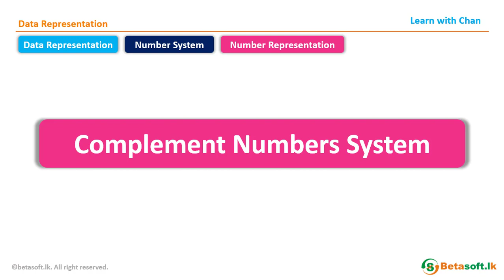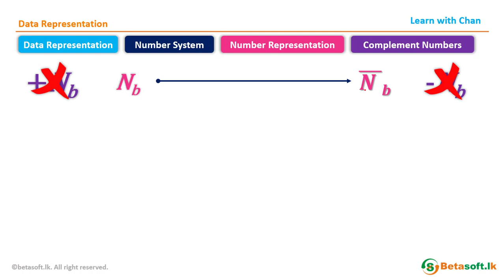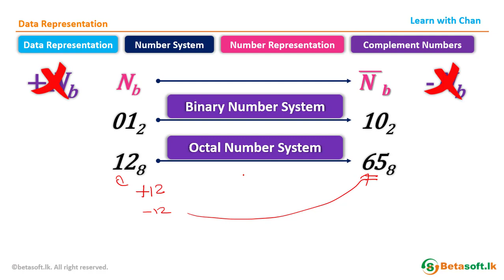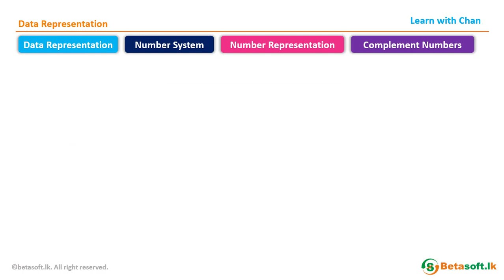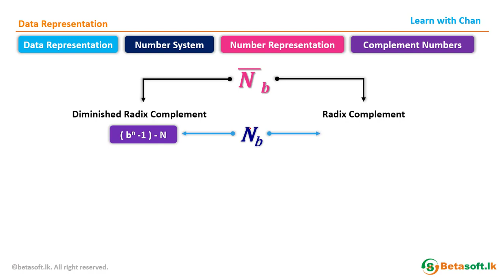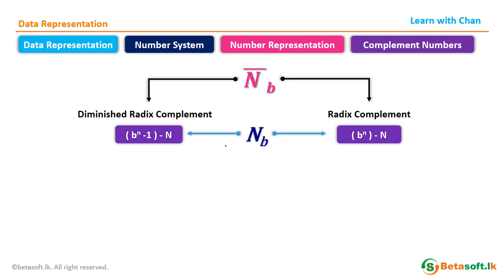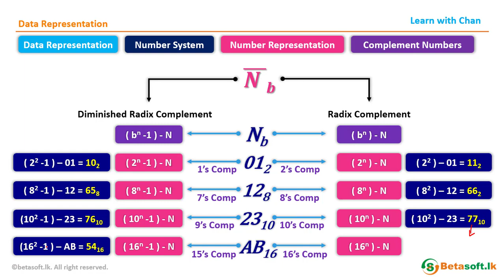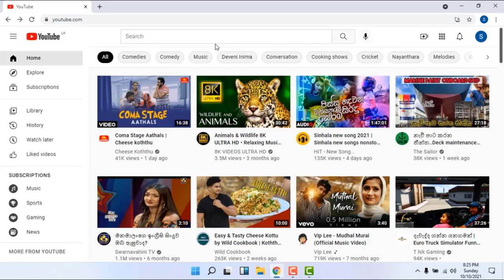Complement Number System | AL ICT | Unit 3 | Data Representation | Tamil | தமிழில்